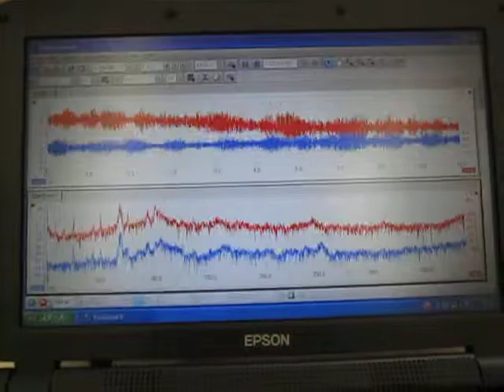超音波実験（超音波の非線形現象） ultrasonic-labo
超音波実験（超音波の非線形現象）